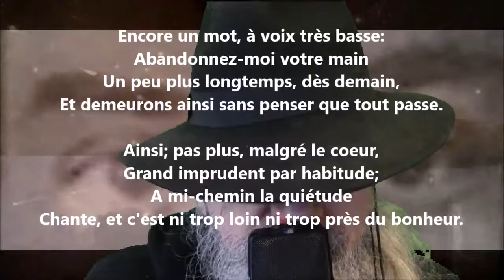Confidences IV - Albert Lozeau lu par Yvon Jean